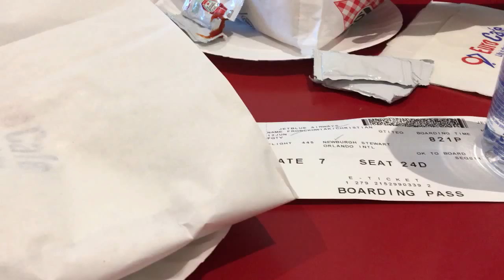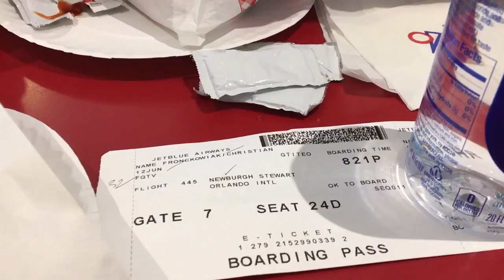SWF - Stewart International Airport